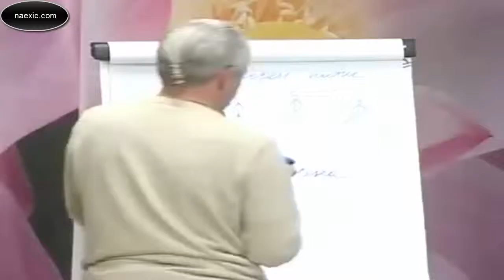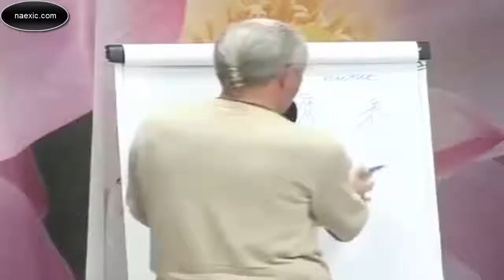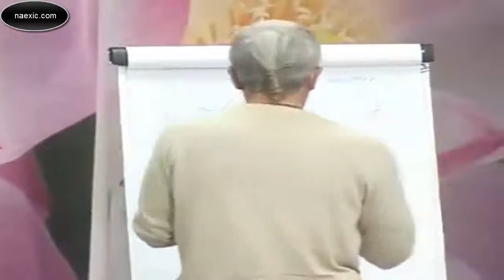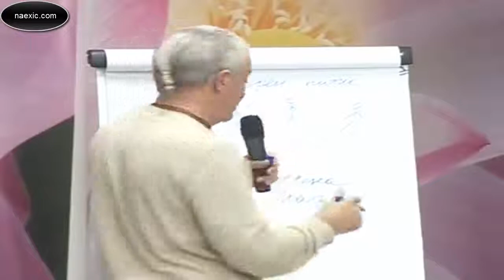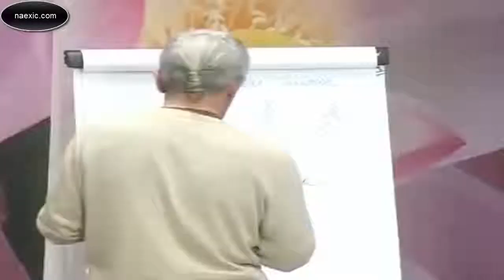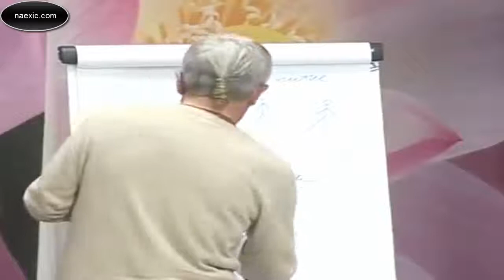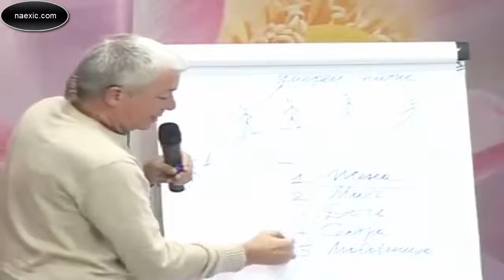Чайтанья Чандра Чаран (Александр Хакимов) - Пять признаков великой женщины